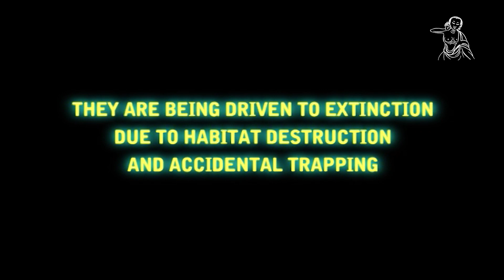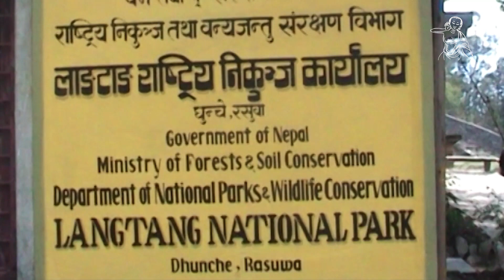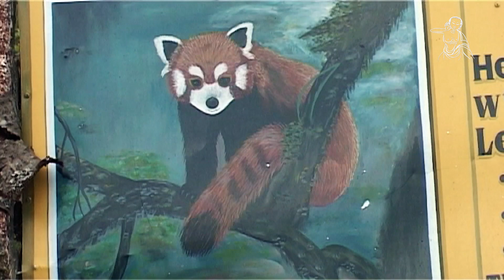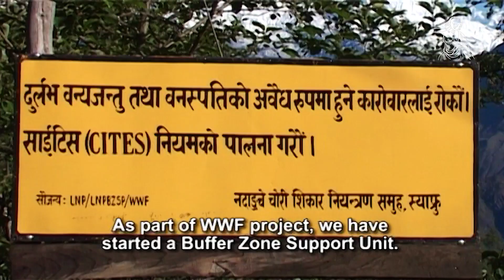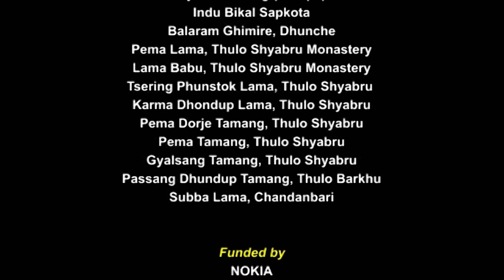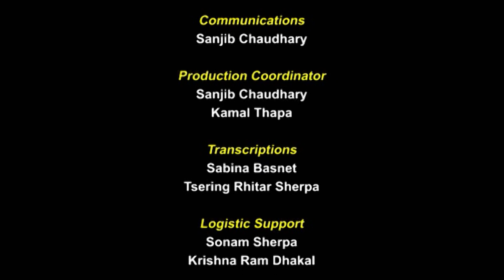NORBU: The Precious Red Panda | Documentary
Red panda (Ailurus fulgens) is one of the poorly known small-bodied mammalian carnivore adapted to the herbivore diet. Globally, it is found in mountainous regions of India, China, Bhutan, Burma, Laos and Nepal. In Nepal, it is distributed in an altitudinal range from 1,500 metres above sea level (masl) to 4,000 masl in the Himalayas. It is known to inhabit the eight protected areas (PA) of Nepal such as Kangchenjungha Conservation Area (KCA), Makalu Barun National Park and Buffer Zone (MBNP BZ), Sagarmatha National Park and Buffer Zone (SNP BZ), Langtang National Park and Buffer Zone (LNP BZ), Manaslu Conservation Area, Annapurna Conservation Area (ACA), Dhorpatan Hunting Reserve (DHR), and Rara National Park and Buffer Zone (RNP BZ) ( BPP 1995, Yonzon et al. 1997) including adjoining areas like biological corridors and bottlenecks of these PAs.

In Nepal, Yonzon et al. (1997) estimated a total 314 individuals on the basis of habitat suitability index. However, survival of red panda in its natural habitats is threatened by  ever increasing anthropogenic disturbances that has resulted into loss, fragmentation and degradation of its habitats. Red pandas are extremely vulnerable to these disturbances especially due to their highly specialized niche.

In an attempt to conserve red panda in their natural habitats, the Government of Nepal enlisted the red panda in the schedule 1 of the National Parks and Wildlife Conservation Act (1973) as a protected species. Furthermore, IUCN has also enlisted it in endangered status; whereas it is also categorized under Appendix I of Convention on International Trade in Endangered Species of Wild Fauna and Flora (CITES) thereby restricting the trade of red panda and its parts. In order to materialize these policies the Department of National Parks and Wildlife Conservation Nepal in collaboration with WWF Nepal has recently drafted an action plan for red panda conservation. Besides, WWF Nepal envisages the landscape level conservation of red panda and other flagship species with the implementation of conservation based initiatives under the framework of Sacred Himalayan Landscape in the Eastern Himalayas.

This film reflects some moments of Langtang National Park and Buffer Zone, where the red panda, also known as Norbu in local language, has been identified as a focal species for conservation. Specifically the film focuses on the conservation and cultural significance of the red panda and how local communities in partnership with scientists, government and conservation organizations are involved in red panda conservation. With interviews of various stakeholders and experts, this documentary calls actions from the conservationists, communities, and policy makers who have invariably ignored its importance to maintaining integrity of the mountainous ecosystem and bringing livelihood benefits to mountain communities.

Production Coordinator: Sanjib Chaudhary, Kamal Thapa
Camera: Narayan Prasai
Edited by: Sabina Basnet, Tsering Rhitar Sherpa
Post Production: Mila Productions Pvt. Ltd.
Produced and Directed by: Tsering Rhitar Sherpa
for
WWF Nepal